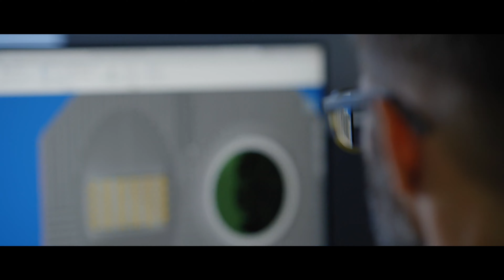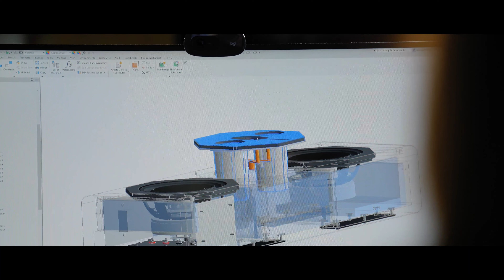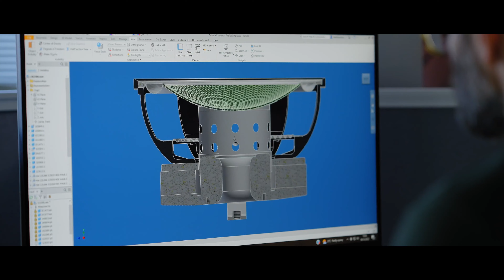Cinergy - True Cinema Sound at Home | Monitor Audio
Offering all the thrills of the very best cinema, but focusing the experience around you and those closest to you. With Cinergy you create a completely bespoke cinematic experience; immersive, precise, natural, and private.